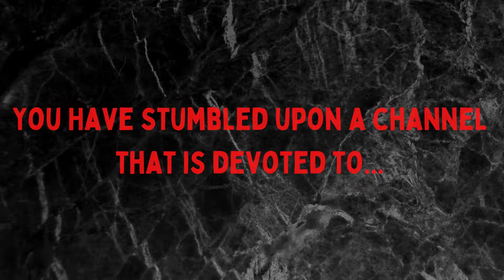Welcome To My Channel Trailer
Watch This Trailer For Info About My Channel